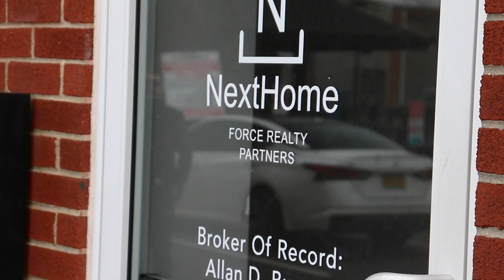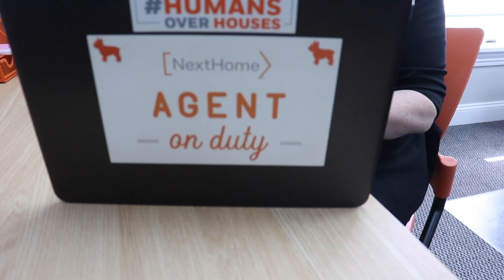Next Force Commercial